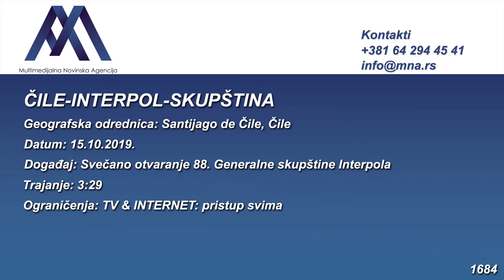15.10.2019. Čile - Generalna skupština Interpola (Video: MNA/POOL)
1684 CILE INTERPOL SKUPSTINA

SLUG: ČILE-INTERPOL-SKUPŠTINA

Geografska odrednica: Santijago de Čile, Čile
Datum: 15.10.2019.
Događaj: Svečano otvaranje 88. Generalne skupštine Interpola
Ličnosti:
Ton: prirodan ton / engleski
Trajanje: 3:29
Izvor: POOL
Ograničenja: TV & INTERNET: pristup svima
Format: HD (1920 x 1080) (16:9)

OPIS VIDEO KLIPA:
SANTIJAGO DE ČILE, ČILE (15. OKTOBAR 2019.) (POOL - pristup svima)
1. Širok kadar iz sale u kojoj se održava sednica
2. Širok kadar iz vazduha, učesnici
3. Razni kadrovi učesnika Skupštine
4. Širok kadar iz vazduha, učesnici
5. Razni kadrovi učesnika Skupštine
6. Široki kadrovi učenika Skupštine
7. Razni kadrovi ulaska u salu delegacije Interpola i predsednika Čilea
8. Širok kadar iz vazduha, učesnici
9. Razni kadrovi unošenja zastava
10. Zastave
11. Širok kadar iz sale u kojoj se održava sednica
12. Predsednik Interola Kim Džong Jang (sa slušalicama, crvena kravata) i predsednik Čilea Sebastijan Pinjera (drži papire)
13. Širok kadar iz vazduha, učesnici
14. Učesnici Skupštine
15. Izlazak na binu predsednika Interola Kim Džong Janga
17. OBRAĆANJE PREDSEDNIKA INTERPOLA KIM DŽONGA JANGA (NA ENGLESKOM)
18. Širok kadar iz vazduha, učesnici
19. Učesnici Skupštine aplaudiraju
20. Širok kadar iz vazduha, učesnici

TEKST: U prestonici Čilea održava se 88. Generalna skupština Interpola, a na čijem dnevnom redu se ipak neće naći pitanje članstva Kosova u tu organizaciju.

Informaciju o povlačenju aplikacije povrdila je u saopštenju i Generalna skupština Interpola.

Aplikacija takozvanog Kosova povučena je uoči početka Skupštine, navode u Interpolu.

Kosovski premijer u ostavci Ramuš Haradinaj uputio je pismo Skupštini Interpola u kojem saopštava da se povlači prijava za članstvo u tu organizaciju, objavili su mediji u Prištini.

"Zahvaljujući ogromnom radu naše delegacije, delegacije Srbije, svih ljudi koji su u tome učestvovali u prethodnih godinu dana, uspeli smo da dobijemo jednu značajnu diplomatsku pobedu", izjavio je ministar unutrašnjih poslova Srbije Nebojša Stefanović.